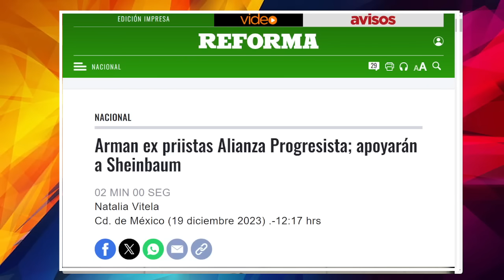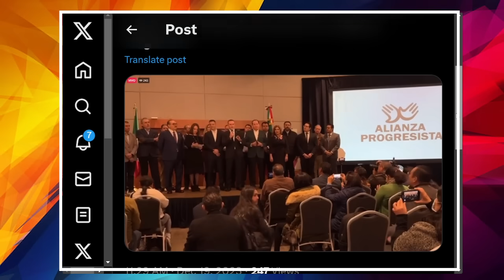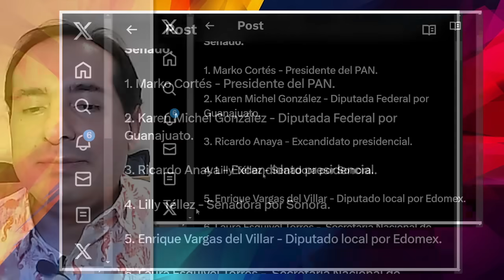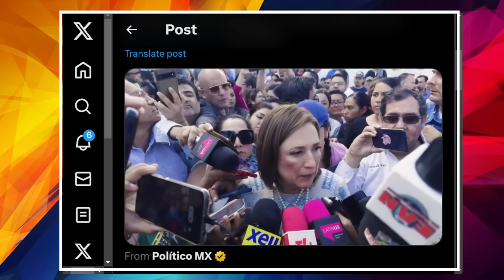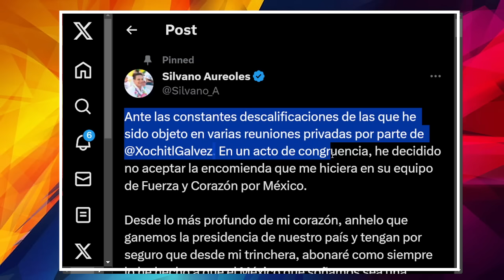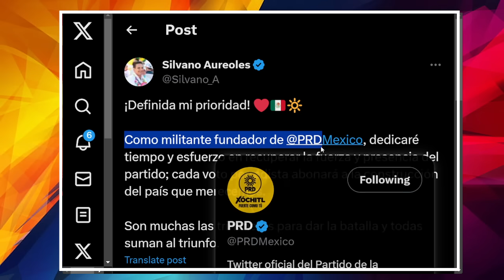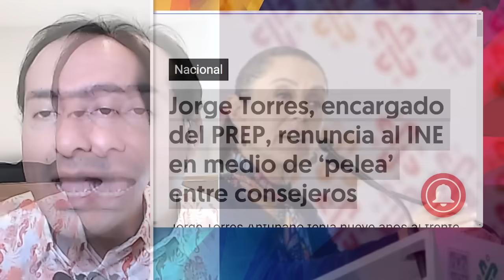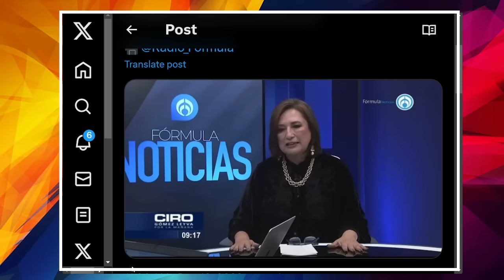EN SU CARA! EXEMPLEADO REVELA TODO, ESTO HACE ALITO A XOCHITL. AMLO TENIA RAZON.